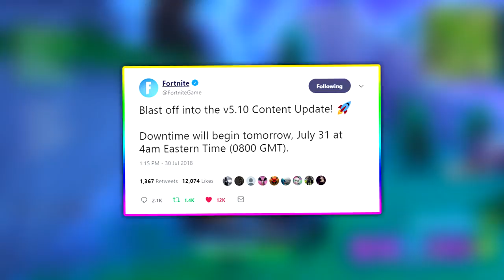NEW FREE TWITCH PRIME Skins Fortnite!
Info about Season 5 of Fortnite updates & how to get the new Twitch SKINS!!